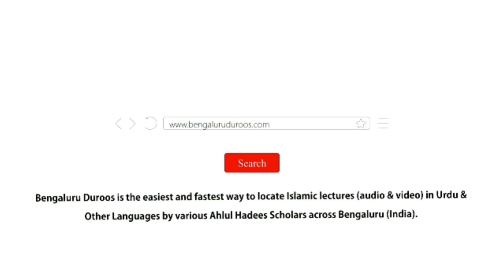Corona Ke Sabaq (Part 2/5) | Shaykh Abdul Haseeb Madani